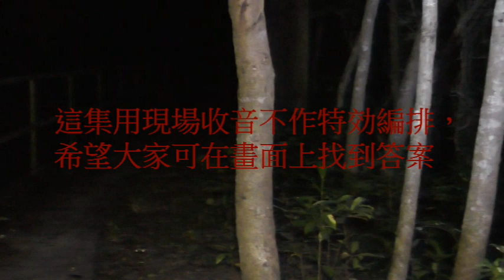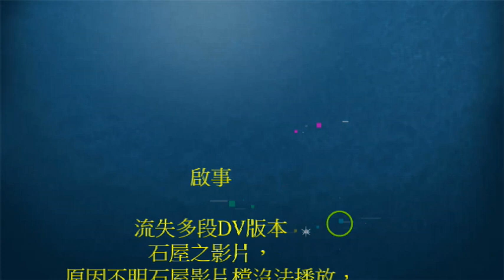0101靈異靈異 第13集：柴灣猛鬼石橋 (下) (因播放佛經版權問題刪除播出佛經聲音見諒)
0101靈異靈異